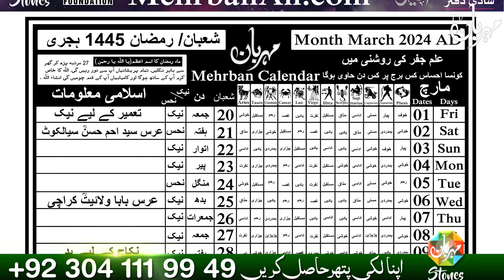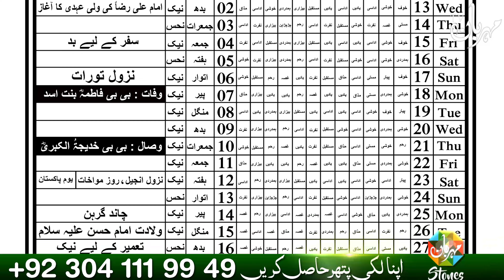2024 Calendar Hasil Krn New Year | Mehrban Ali | Mehrban Stones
2024 Calendar Hasil Krn New Year